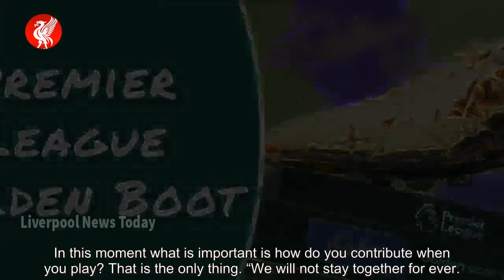Roy Keane suggests Arsenal got one over Liverpool by banking £35million - news today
Roy Keane claims Alex Oxlade-Chamberlain's career has stalled since swapping Arsenal for Liverpool. The Englishman joined Jurgen Klopp's men in the summer of 2017 for a reported £35million fee. Oxlade-Chamberlain shocked Arsenal by expressing his desire to leave his boyhood club as he rejected t...